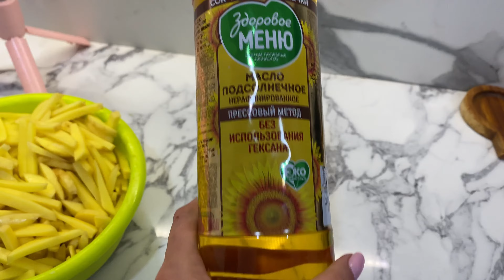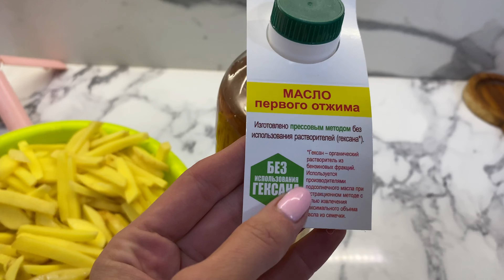Влог: Накрываю на стол/ Урожай малины / Не выбрасываю чеки/ ВЫГОДНЫЕ Покупки /В погреб за картошкой